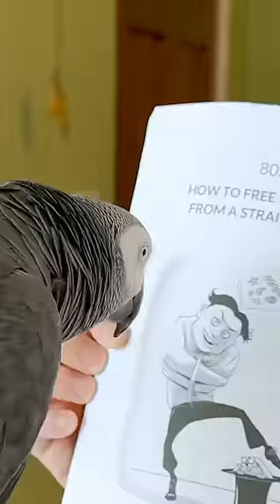Apollo's Deep Voice 💀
Apollo is our 3 year-old African Grey parrot we've had since December 2020.

Founder of Shrock and renowned GLASS connoisseur.

Follow us to see what happens when you raise a talking parrot as a human!